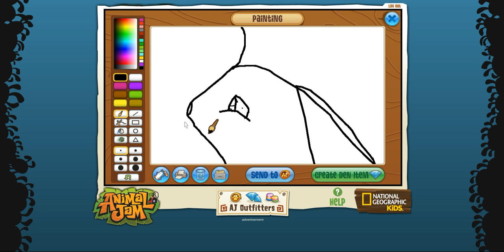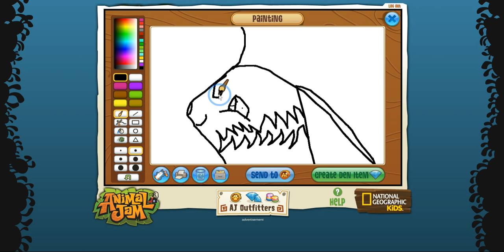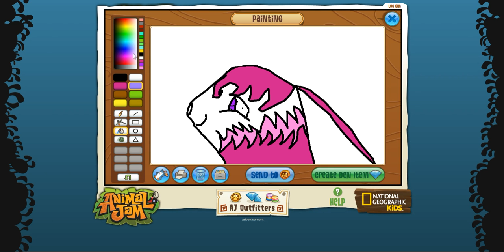sylvy is kawaii speed-paint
hey guys it's me, flowerslushi! today, i did a speed-paint of my best friend: sylvy is kawaii. i'm going to make a orangefloweringtree speedpaint as well.